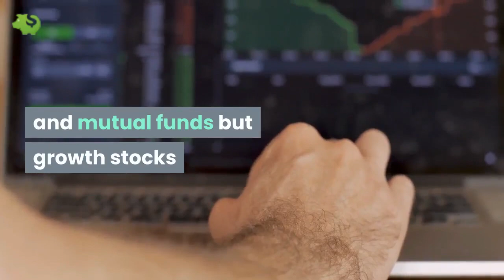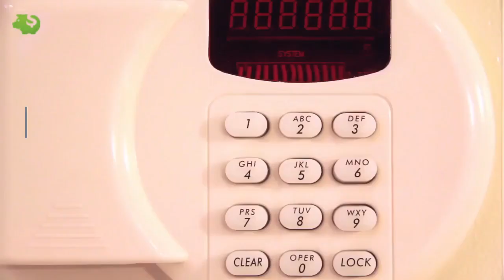Income Investing - Secure Your Financial Future/Personalfinance Channel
Welcome back to My Personalfinance Youtube Channel
you guys asked for Income Investing to Secure Your Financial Future Now
Personalfinance Channel
worried about Income Investing to Secure Your Financial Future Now

 how they are one of the best options for investing money. It covers all the basics from how, where, and when to invest your money to secure your future and get better returns than your money sitting in your bank account.

Passive Income: I will show the passive income sources that I use to generate more than $10,000 per month. I'll be honest, I'm not a big fan of the words "passive income." There seem to be many misconceptions about the topic.

How Anyone can Invest and Become Rich about the holy grail of business, investing, and financial independence

Lose Belly Fat